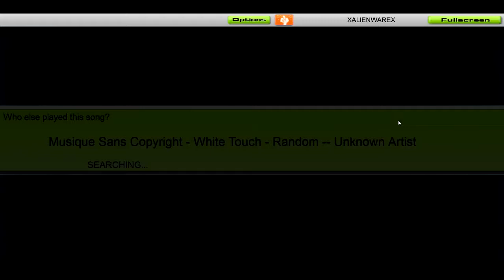Musique Sans Copyright - White Touch - Random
Jeu: AudioSurf - Musique Sans Copyright - White Touch - Random
Musique officiel:
Introuvable -_-